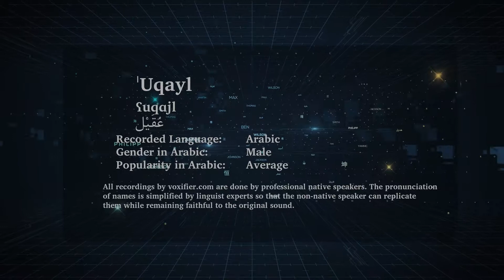How to Pronunce 'Uqayl (عقيل) in Arabic - Voxifier.com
This is the Arabic pronunciation, gender, and phonetics recording of the name 'Uqayl (عقيل). The same name may exist in other languages with different pronunciations.